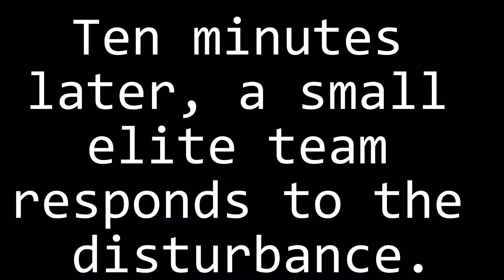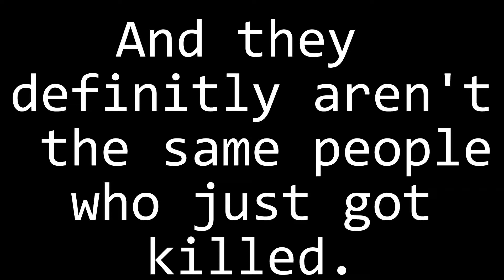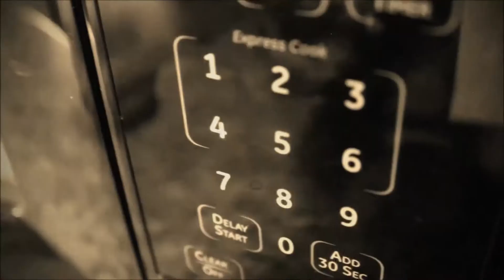Revenge of Wilfred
Wilfred is back, and this time his back story is revealed. I really hope you enjoy this video, it's been in the making for a while now and I finally got the voice over I needed and now it is complete. Let me know what you thought of it in the comments. Hope you enjoy!

Game with me on Steam: FreakingYa